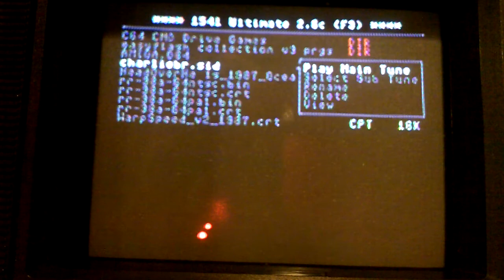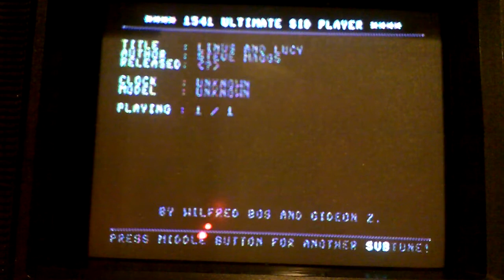Linus and Lucy on Commodore 64 (SID)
It's Holiday Music week on Reddit r/retrobattlestations. Here's my contribution of Linus and Lucy for C64, arranged by Steve Maggs played on a Commodore SX-64 with a 1541 Ultimate II cartridge.